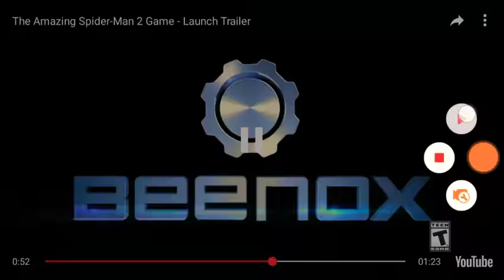The amazing Spider-Man home coming